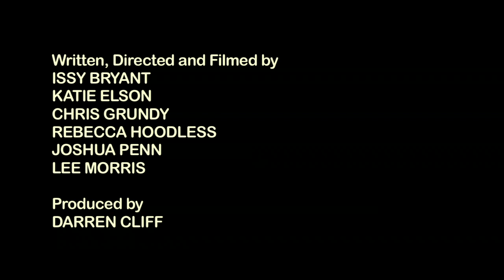Two Directions - Short Film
Two directions is the short story about Brad, who looks back at his chosen path and regrets the decision he made by getting involved with the wrong crowd and experimenting with alcohol and drugs. This short film was made by students at Princes Risborough School in Buckinghamshire; as part of the local area forum's film projects under the guidance and support of Cliff Productions.